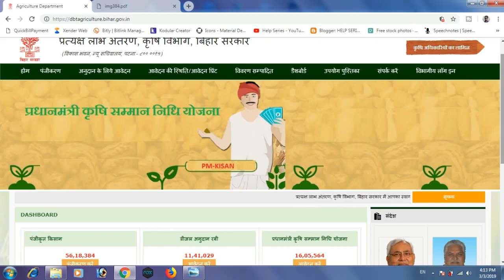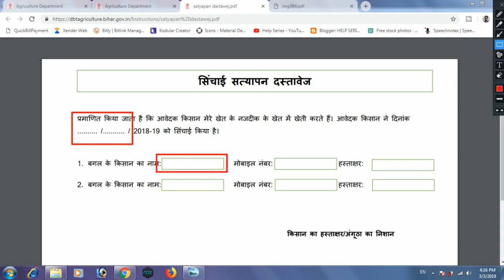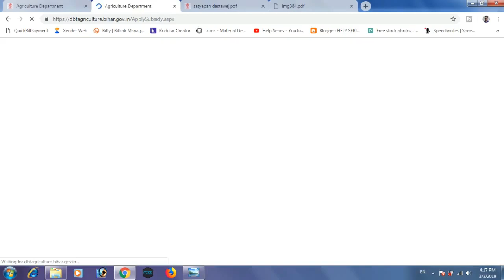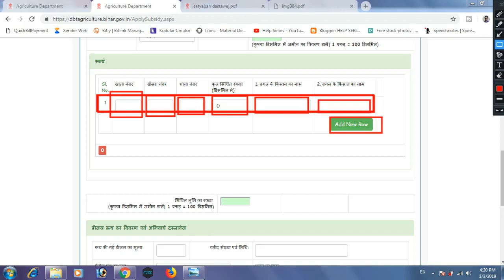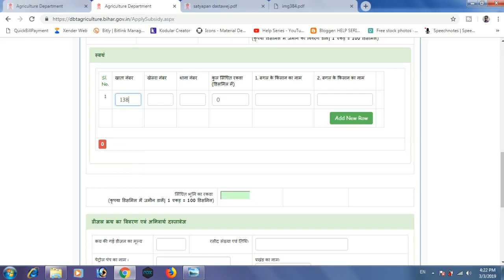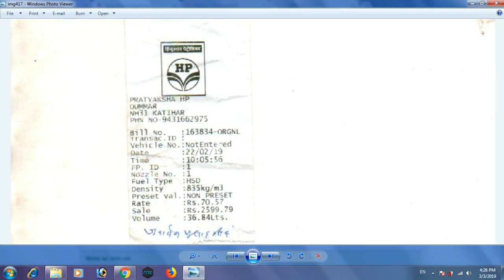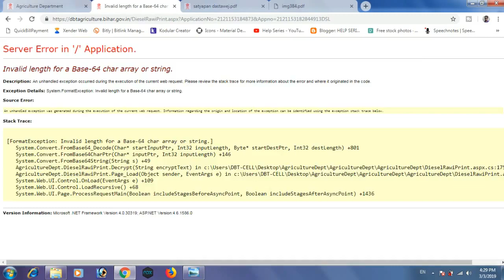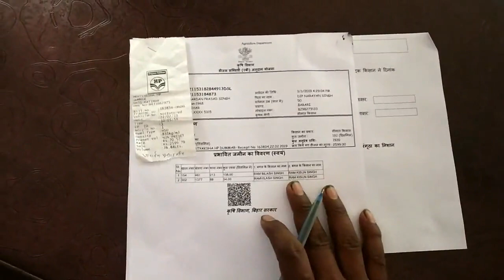Diesel Anudan Ravi Fasal Online Apply Kaise Kare Live process. डीजल अनुदान का पूरी जानकारी Live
हेलो दोस्तों आज की वीडियो में हमने बताया है कैसे आप डीजल अनुदान के लिए फॉर्म फिल अप कर सकते हैं दोस्तों यदि आप एक किसान है तो आप जो हैं कृषि विभाग के अंतर्गत डीजल अनुदान के लिए फॉर्म फिल अप कर सकते हैं डीजल अनुदान के लिए फॉर्म फिल अप करने से पहले आपको किन चीजों की आवश्यकता है इसके बारे में पहले जान लेते हैं दोस्तों आवेदन करने के पूर्व आपको एक डीजल का पर्ची होना चाहिए जिसे आप सिंचाई करने के लिए डीजल डीजल पेट्रोल पंप से खरीदने के लिए जाते हैं तो आप डीजल के साथ उससे पर्ची भी ले ले ताकि आप इसके लिए अनुदान की राशि प्राप्त कर सकें दोस्तों सर्वप्रथम आपको इसके ऑफिशल साइट पर जाना है और वहां डीजल अनुदान रवि वाले ऑप्शन पर क्लिक करके आप अपना फॉर्म फिल अप कर सकते हैं फॉर्म का पूरा प्रोसेस हमने इस वीडियो में बताया है जिससे आप आसानी से अपना फॉर्म फिल अप कर पाएंगे डीजल अनुदान पाने में या फिर डीजल अनुदान फोन करने में या फिर किसी प्रकार की सहायता के लिए आपका जवाब हम देंगे साथ ही तो हमारा वीडियो पसंद आता हो तो आप हमारे चैनल को सब्सक्राइब करने के बाद अपने सभी दोस्तों में भी जिओ शेयर करें
disel anudan ka form kaise bhare stap by stap,
dijal anudan ka form kaise bhara jata hai
dijal anudan ka form kaise bhare
final anudan ka form kaise bhare
final anudan
pmkisan
pm yojan